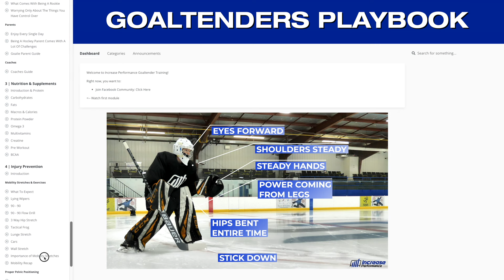Foot Speed Drills | Goalie Camp VLOG Part 2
Welcome back to another goalie VLOG! This is the part 2 of July camp hosted by us at Increase Performance. This camp was held in Regina, Saskatchewan. This part of the goalie camp VLOG, we focus a lot of foot speed drills and sprinkle in a bit of comedy entertainment that happened throughout the day.

The Goaltender Fundamentals
🥅 Step-by-step video tutorials: Easy-to-follow instructional videos covering the 12 fundamental skills, such as The Butterfly, T Pushes, Shuffles and more.

📚 Customized practice plans: Step by step practice plans for each skill that any goaltender can print off and take with them to their   minor hockey practices or any open ice sessions.

🚨 Private Goalie Community: Connect with a network of fellow goalies, goalie  parents and coaches who are sharing experiences,   insights, and motivation, fostering a supportive and  growth-oriented environment. You will also receive  feedback from myself and our other coaches on the skills we are teaching you.

🎉Bonus Program: Gear Fitting. I put together a step by step program where I walk  through every piece of equipment that goalies need to be  wearing and show you how all of the gear should be fitting.

Follow us on all social platforms for EVERYTHING Hockey Goaltending!